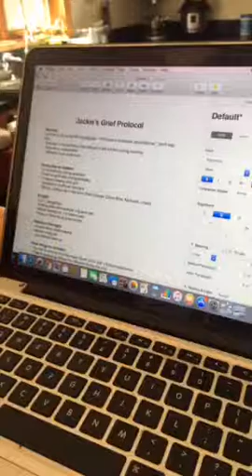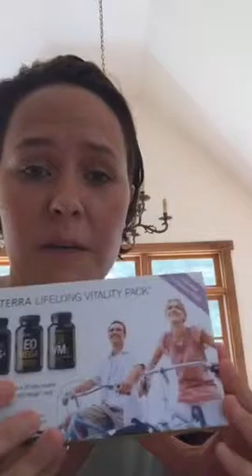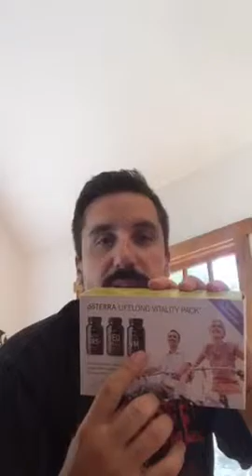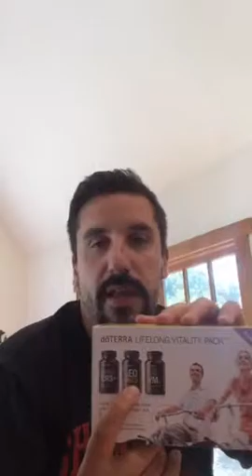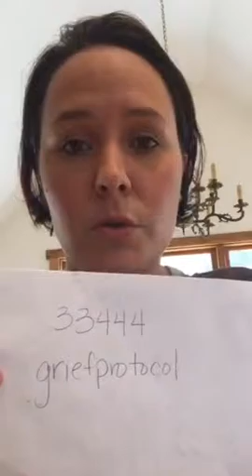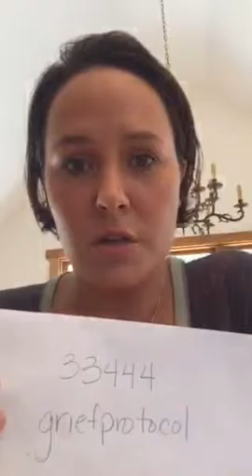Essential Oil Grief Protocol